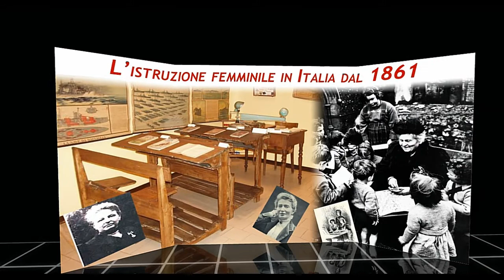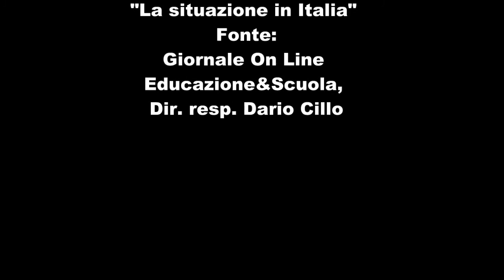2Lei 2012 Mbi - Primo video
L'istruzione Negata per 2LEi 2012
Gruppo: Master Builders Italy
Lettori: Lupo [Mebius Alenquer], Desy Magic e Gigi Zimberman
Staff che ha collaborato all'evento: Rubin Mayo, Vera Hammil, Desy Magic,
Gigi Zimberman.
Presentatore e curatore: Rubin Mayo.
Segretarie inconsapevoli: Morghana Savira e Alice Mastroianni.
Locandina: Desy Magic (creatrice dell'immagine di base) e Rubin Mayo
(impaginazione grafica).
Riprese e Video: Nakoto Exonar
Musica by Jamendo: Celtic Chill " View From A Hill"
Clip Video tratta dal film "Viaggio a Kandahar" uscito nel 2001 diretto da
Giornale On Line Educazione&Scuola, Dir. resp. Dario Cillo
Fotografie
scuola-primaria-sclopis.shtml